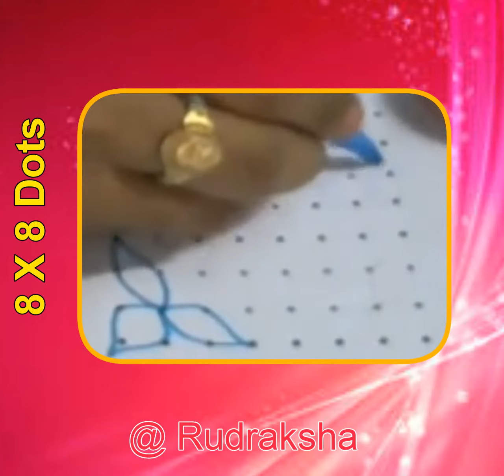Rudraksha Muggulu # Muggulu - Flower Rangoli - 8X 8 Dots